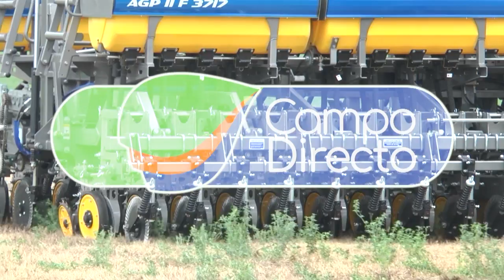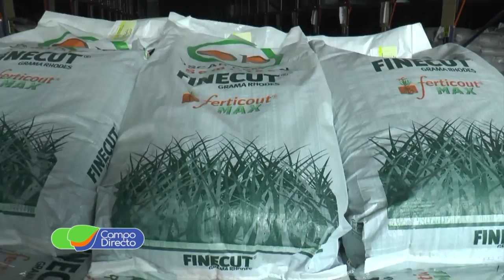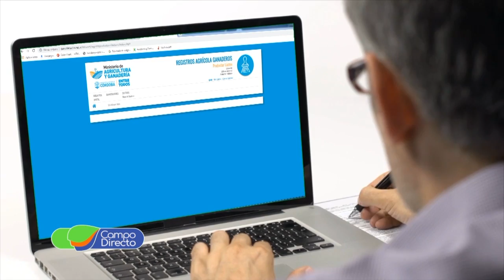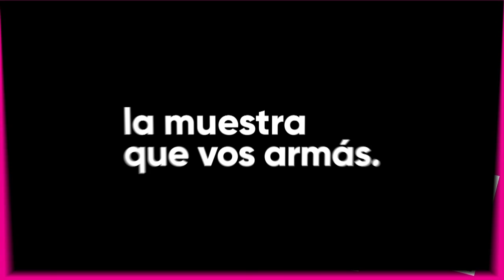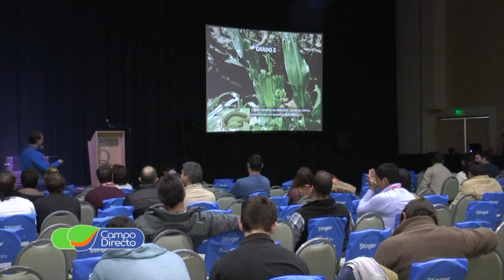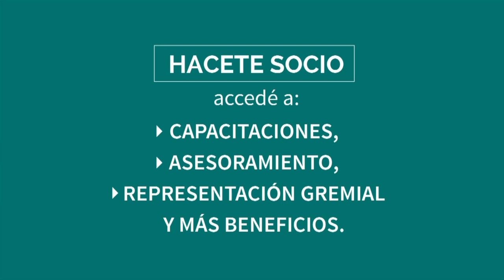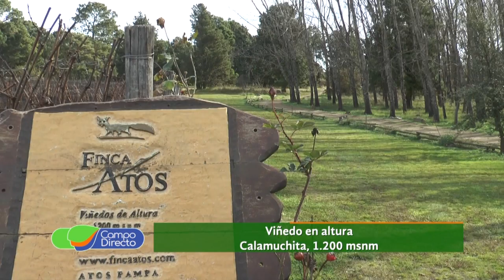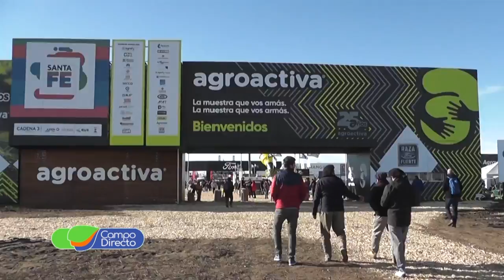Programa Campo Directo 225 29 de junio de 2019